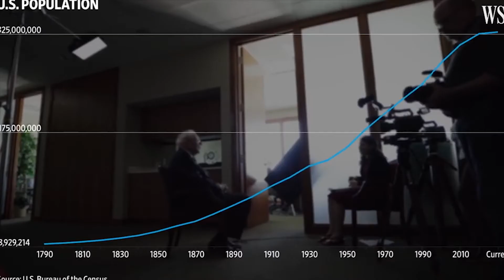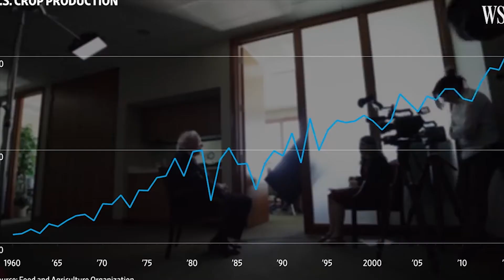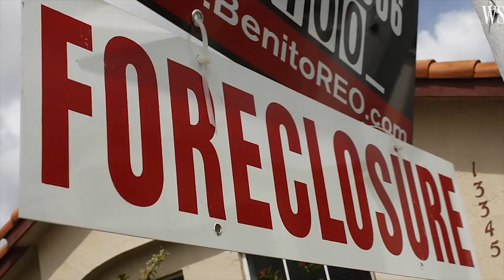How WARREN BUFFETT explain the 2008 FINANCIAL CRISIS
Here is a new video guys with Warren Buffett that I already presented on this channel. This very optimistic businessman explains to us the famous financial crisis of 2008. Don't hesitate to give your opinion just below, and enjoy :)